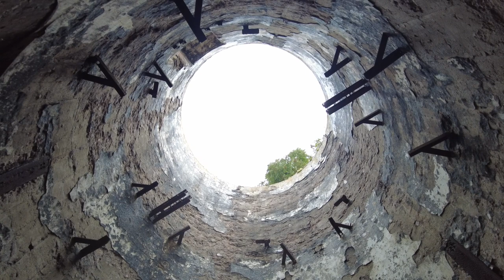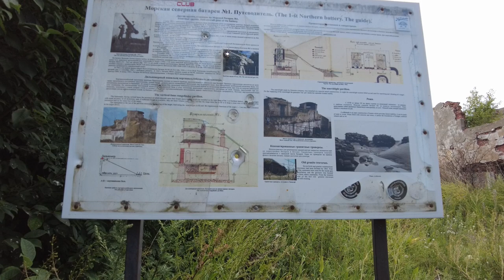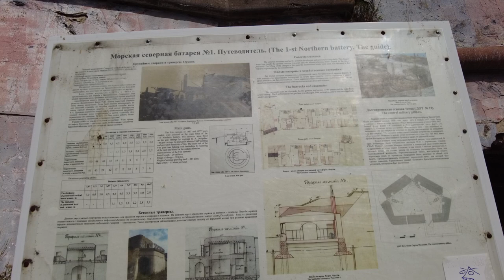St. Petersburg Walking Tour - Mysterious Northern Fort | Nature Sounds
Welcome to St. Petersburg, one of the most popular cities in the world! Feel the atmosphere of St. Petersburg and relax! Walk the city streets and listen to the real sounds of the city. You will find yourself in the very heart of the city life of St. Petersburg where you can recharge your batteries.
Explore this city day and night and decide if you want to visit Saint Petersburg before you arrive

The complex of forts and batteries of the Kronstadt fortress is a unique historical monument. From the beginning of its history in 1704, the Kronstadt fortress provided strong protection from the sea for the new capital - St. Petersburg. The western direction, open to attack by enemy fleets, required reliable cover. That is why Peter the Great founded a fortress on the island of Kotlin and laid the foundations for a system of artificial structures, consisting of sea forts and batteries, as well as underwater obstacles. The first forts were created south of Kotlin Island and protected the main fairway leading to the City on the Neva. The northern fairway was considered difficult for navigation, its use by enemy ships was practically excluded. The creation of additional artificial underwater obstacles was considered sufficient to prevent the penetration of enemy squadrons along the Northern Fairway to St. Petersburg.